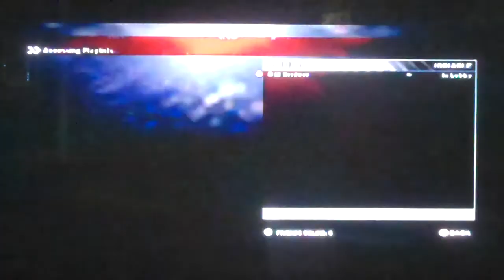Homefront: To The Top- Ep.3 ACR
In this episode i talk some about the acr and use the acr, the most commonly used gun in homefront.